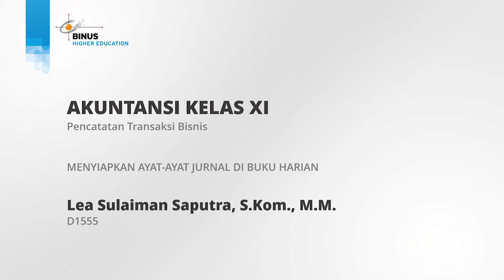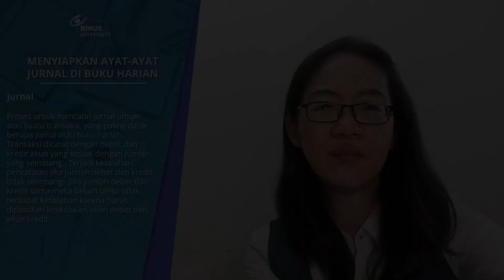22. Menyiapkan Ayat-Ayat Jurnal di Buku Harian